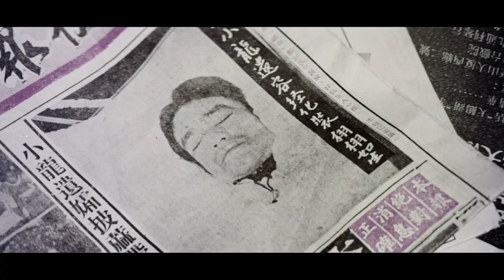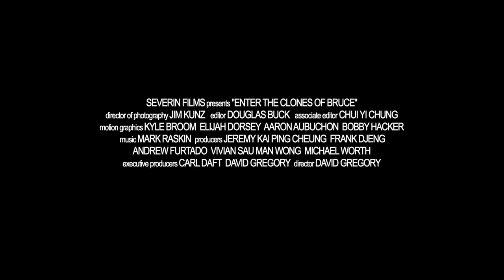ENTER THE CLONES OF BRUCE (2023) TRAILER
Enter the Clones of Bruce is a feature length documentary that explores the Bruce Lee exploitation craze, otherwise known as Bruceploitation.

Directed by David Gregory, Enter the Clones of Bruce is Produced by David Gregory, Carl Daft, Frank Djeng, Vivian Wong, Michael Worth. It’s a Severin Films release.